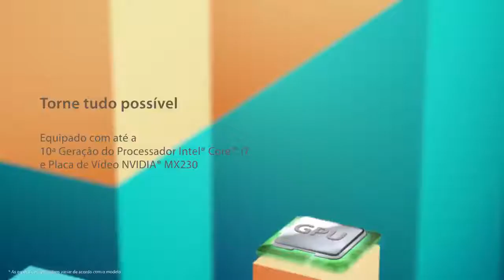ASUS VivoBook 15 Leve a vida mais leve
Seja para trabalhar ou para se divertir, ASUS VivoBook 15 é o notebook ideal para se concentrar. Tela quase sem bordas, ergonômico e eficiente, compacto, fino e leve. ASUS VivoBook 15 tem muita tela, mas pouco corpo, perfeito para estar com você o tempo inteiro. O notebook ASUS VivoBook 15 tem a incrível tela NanoEdge.